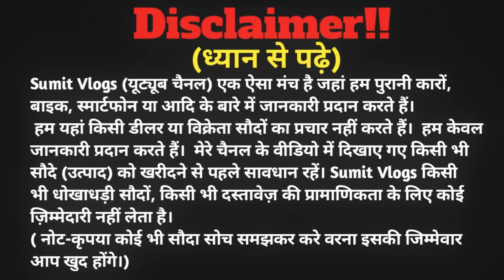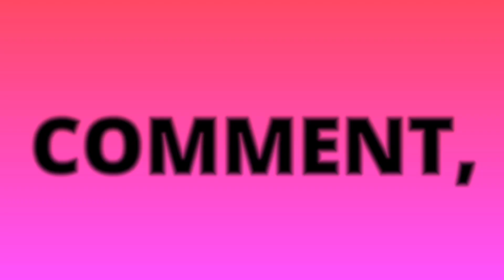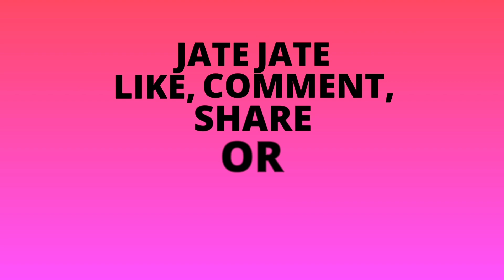47,000 में कार | सबसे सस्ता कार डीलर झारखंड | Second Hand Car Jamshedpur Jharkhand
47,000 में कार | सबसे सस्ता कार डीलर झारखंड | Second Hand Car Jamshedpur Jharkhand

🏠SHOWROOM ADDRESS :,New Sri Sai Motor, Garabasa ,Near Indian Petrol Pump,Kali Mati Road ,Sakchi , Janshedpur Jharkhand

My Gadgets:-